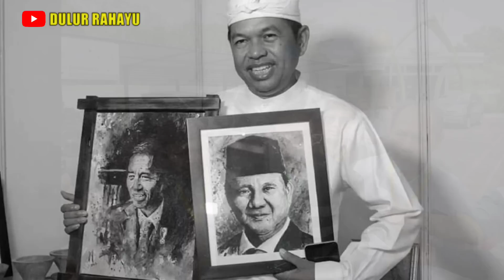Gosip Terbaru! Kisah Asmara Kang Dedi Mulyadi dengan Gadis Cirebon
Sampurasun..